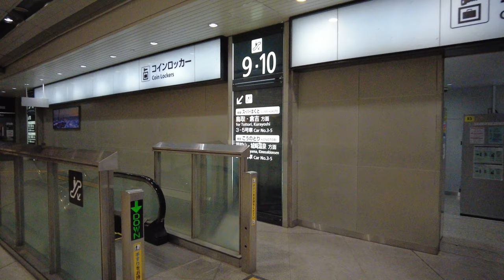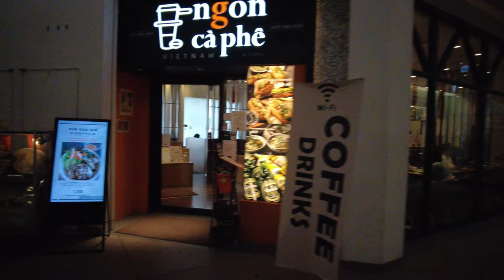【OsakaWalk🐈】Shin-Osaka Station [4K]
Walking around Shin-Osaka Station.
Station itself is not so large. It took about 20 minutes to see the thought to be main part of the station.